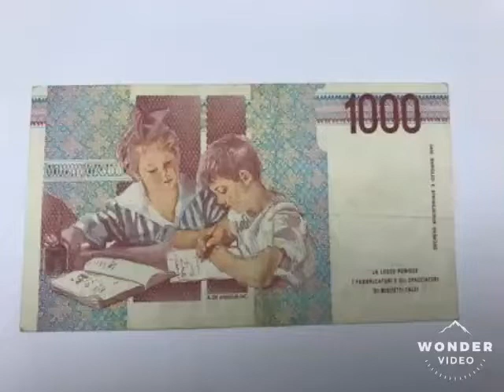Old Italian Banknote 1000 Lira VALUE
Old Italian 1000 Banknote. Do you own an Italian 1000 Lira Banknote and if so how much is it worth? Estimated current value, these notes sell on eBay for between £4- £10 depending on the Quality of the note.